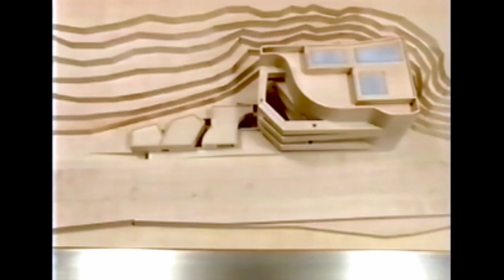Concrete Landscapes Trailer